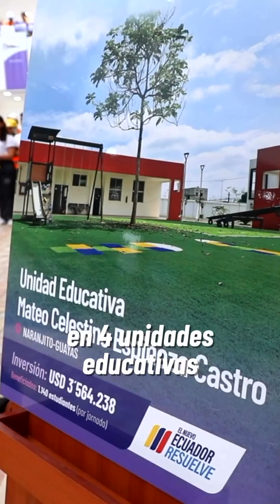Todos los días seguimos construyendo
Acciones concretas y que responden a las necesidades de los ecuatorianos.